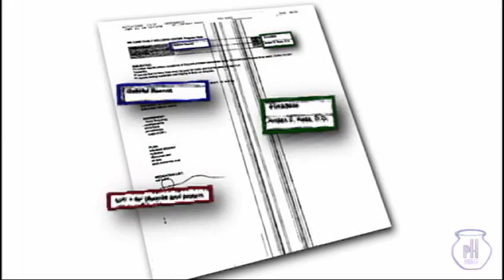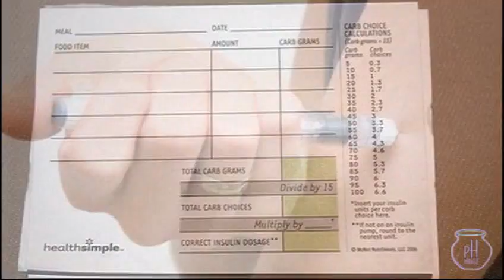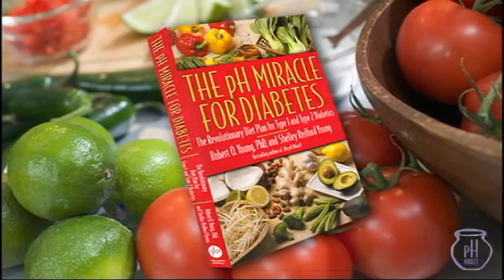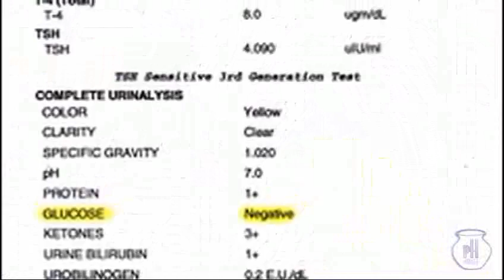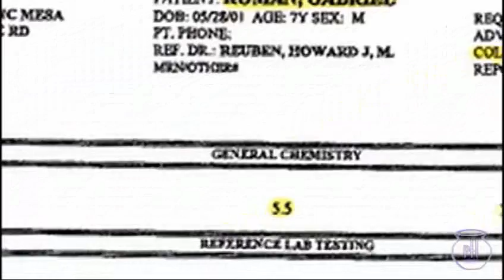Roman Family Diabetes Testimonial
Gabriel and Nathan Roman, both diagnosed with Type I Diabetes, followed Dr. Robert O. Young's pH Miracle for Diabetes diet, with the help of their family, and have seen dramatic improvement. Gabriel is "no longer considered diabetic", and Nathan is no longer Type I.  This video is an abridged version of a more comprehensive documentary of the Roman Family's experience with The pH Miracle eating plan.  This segment highlights the events from the Roman's point of view.